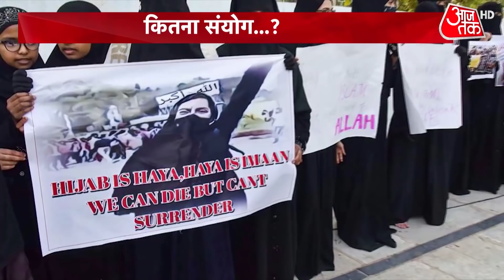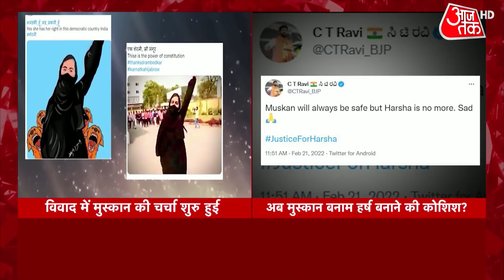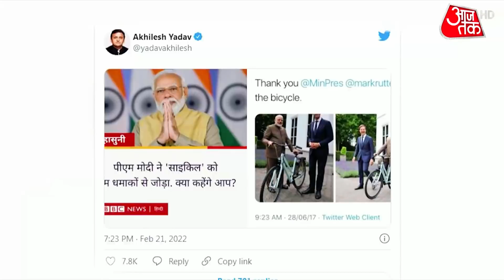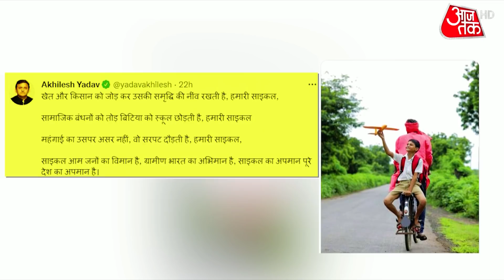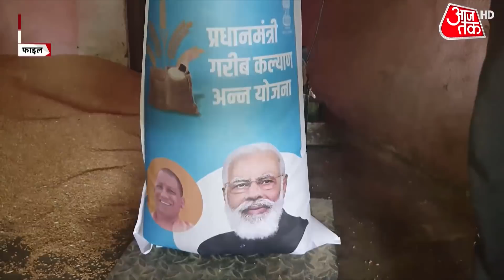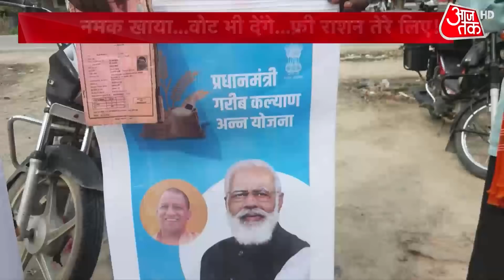Shivamogga Murder | Hijab Controversy | UP Election 2022 | Latest News | hindi News Live | 10 Tak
Shivamogga Murder | Hijab Controversy | UP Election 2022 : Tension spread in Karnataka's Shivamogga town over the murder of a member of right-wing outfit Bajrang Dal. Harsha, a 26-year-old Bajrang Dal member was stabbed by unidentified persons. He was rushed to hospital but could not survive. Watch the video for more information.